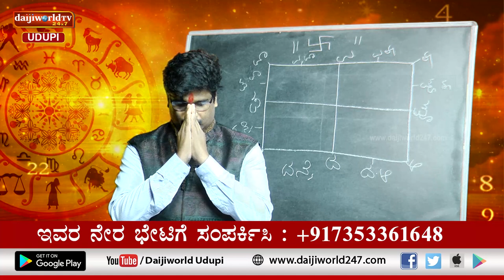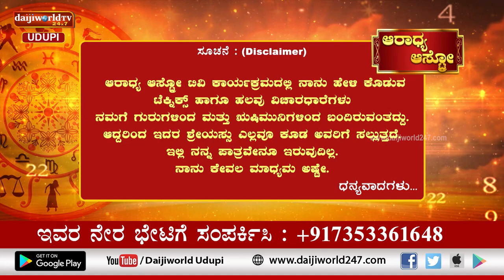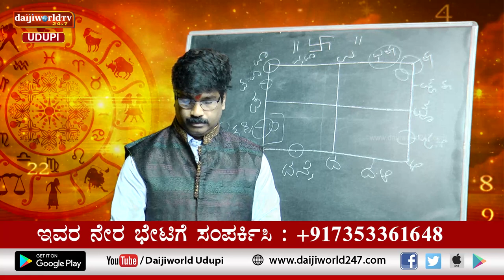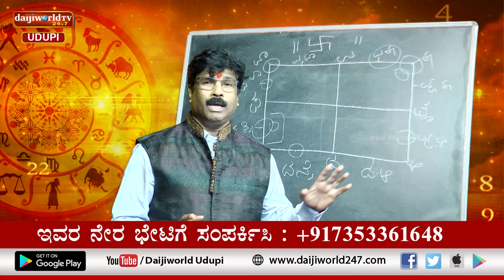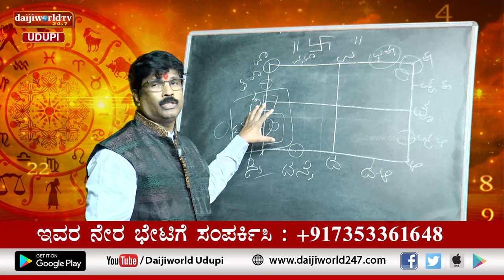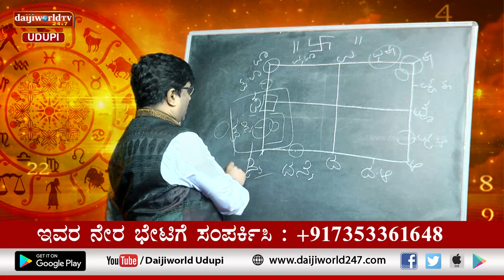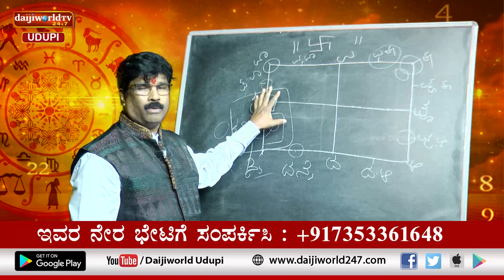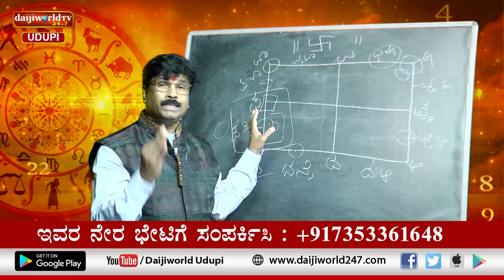Aaradhya Aastro | Shri Vijaya Raj Katapady | 20.02.2023